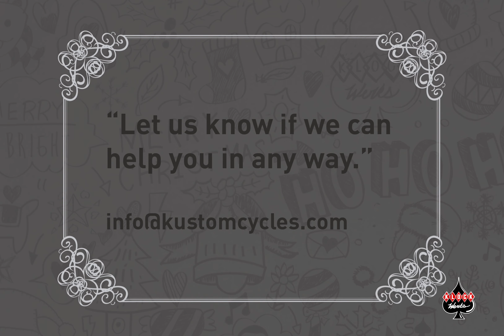FREE SHIPPING Black Friday to Cyber Monday at Klock Werks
Brian the Bobblehead, air management expert at Klock Werks, announces the Black Friday offer- FREE SHIPPING on any order in the continental U.S. for four days starting Black Friday. Check out the holiday guide and stock up on hoodies, beanies, gift cards, and more for your friends, family, or for yourself! Happy Holiday from the Klock Werks Krew! kustombaggers.com @Klock_Werks